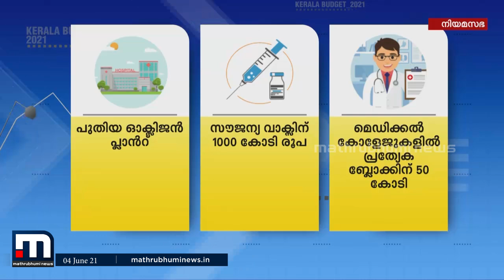തീരദേശ സംരക്ഷണത്തിനും അടിസ്ഥാന വികസനത്തിനും ബജറ്റില്‍ പ്രഖ്യാപനം | Mathrubhumi News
തീരദേശ സംരക്ഷണത്തിനും അടിസ്ഥാന വികസനത്തിനും ബജറ്റില്‍ പ്രഖ്യാപനം

Happy viewing!